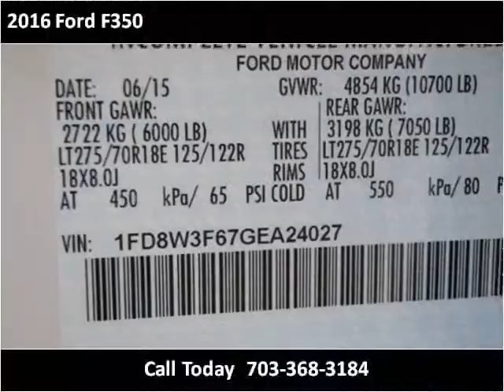2016 Ford F350 New Cars Manassas VA